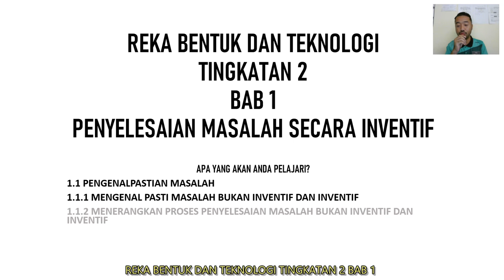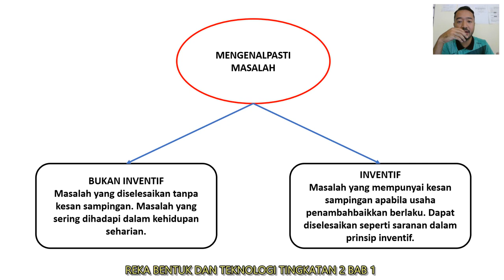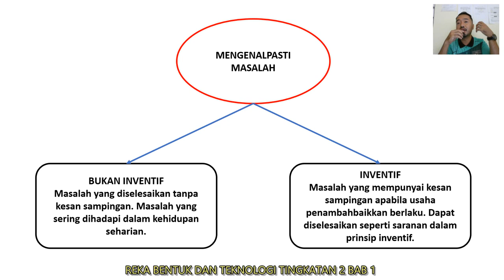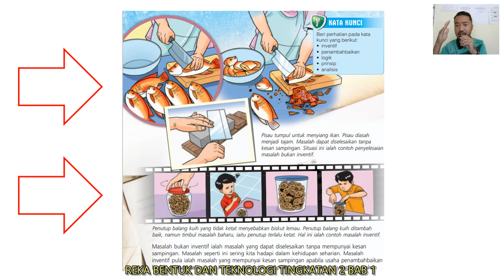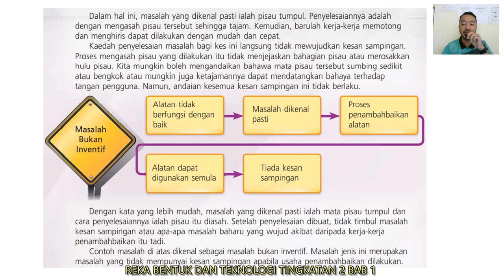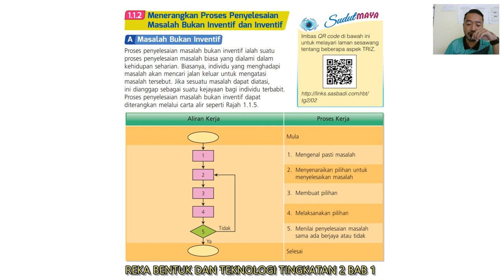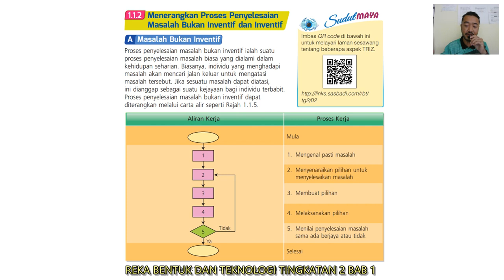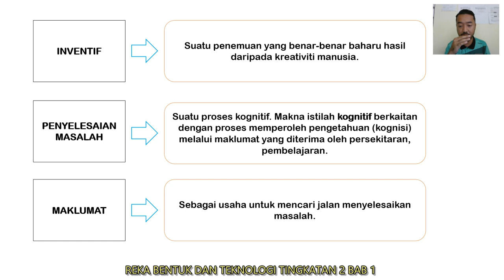REKA BENTUK DAN TEKNOLOGI TINGKATAN 2 BAB 1 BAHAGIAN 1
BAB 1 PENYELESAIAN MASALAH SECARA INVENTIF
SUBTOPIK : PENGENALPASTIAN MASALAH